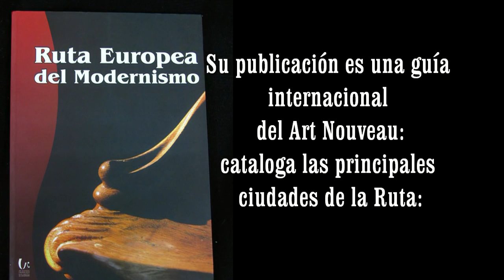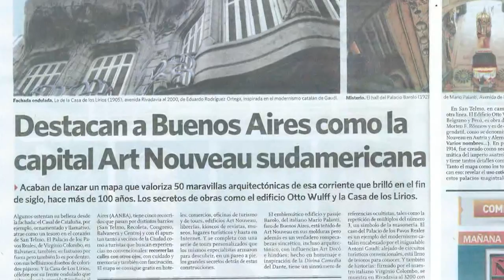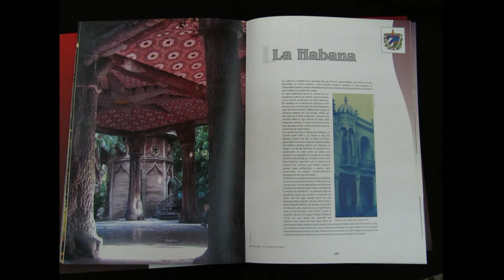Encuentro Latinoamericano Art Nouveau en la Legislatura Porteña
1º Encuentro de la Ruta Latinoamericana del Art Nouveau
17 de junio  2015
Legislatura de la Ciudad de Buenos Aires

Convocatoria a Universidades, Instituciones Turísticas, Agregados Culturales, Colegios de Arquitectura y Asociaciones Patrimoniales de Latinoamérica

De nuestra consideración

Se realizará en Buenos Aires el 1º Encuentro Art Nouveau Latinoamericano, para la búsqueda y registro de edificaciones de este movimiento en toda Latinoamérica, para tener así una primera aproximación del patrimonio arquitectónico Art Nouveau o Modernista de nuestra región, ya que salvo excepciones está poco explorado.

También será el ámbito multidisciplinario ideal para intercambiar información y experiencias para poner la piedra basal de una ruta turística cultural de gran trascendencia, como la que existe en Europa: The European Art Nouveau Route (asistiremos a su II Congreso CDF en Barcelona el 25 al 28 de junio y presentaremos el inicio la Ruta Latinoamericana del Art Nouveau).

Hemos constatado a través de internet y de viajes de relevamiento, que diversas ciudades de todo el continente presentan muchas edificaciones de esta época que no están registradas, y pueden ser de gran utilidad a esta ruta Latinoamericana, para ser presentado en Europa y USA  aprovechando el gran interés por este estilo en occidente.

Por estas razones les solicitamos que tengan a bien enviarnos material fotográfico de construcciones que ya hayan sido individualizadas, con dirección o los datos que puedan conseguir (año, arquitecto o constructor) e iniciar una búsqueda, no es necesario que sean fotos de alta calidad, fomentando así la búsqueda y registro de estos tesoros perdidos en sus ciudades por parte de arquitectos o de ciudadanos comunes interesados en la preservación patrimonial.

El material que nos envíen podrá ser presentado, con los créditos correspondientes, en nuestro Encuentro de Buenos Aires a realizarse en la Legislatura Porteña el 17 de junio, 2015.

Los invitamos a participar como oyentes (y/o exponer a título informativo lo registrado en su ciudad) en nuestro Encuentro Latinoamericano en Buenos Aires, el 17 de junio, donde también podrán conocer la experiencia de otras ciudades Argentinas y la de AANBA en Buenos Aires en la que hemos organizado tours, cursos, publicaciones y muchas actividades para revalorizar el Art Nouveau, con gran repercusión en el país y en el exterior.

Además estamos invitando a: SCA Sociedad Central de Arquitectos de Argentina, Centro de Documentación de Arquitectura Latinoamericana, FIT Feria Interamericana de Turismo, Ministerio de Turismo de la Nación, de Buenos Aires y de ciudades argentinas, Ruta Europea del Modernismo y otras instituciones extranjeras.
Ya hemos presentado en la Embajada e Brasil “Brasil y Argentina unidos por el Art Nouveau” el pasado 18 de mayo, con presentación de Rosario, Mendoza, Buenos Aires y Río de Janeiro.

El programa detallado del 1º Encuentro Argentino y Latinoamericano de la Ruta del Art Nouveau Americano, estará disponible a partir del 1º de junio.

Auspician: Ministerio de Turismo de la Nación, Ministerio de Cultura de la Ciudad de Buenos Aires, Legislatura de la Ciudad de Buenos Aires.

Más información en nuestro internacional/Ruta, en nuestras Facebook/aanba ó en Facebook/ruta latinoamericana del art Nouveau, con ejemplos de ciudades de América y Argentina. También en Youtube: “Las Rutas Europea y Latinoamericana del Art Nouveau” y en otros videos de AANBA (adjuntamos links)